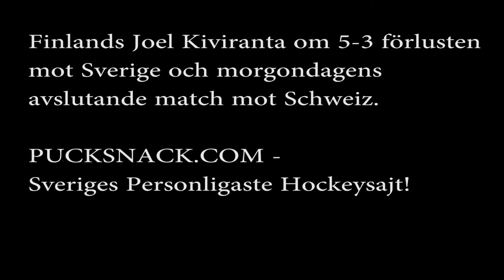U19 femnationsturnering Finlands Joel Kiviranta om 5 3 förlusten mot Sverige